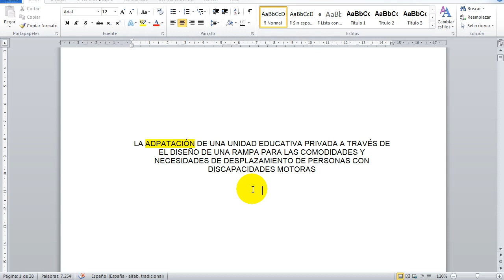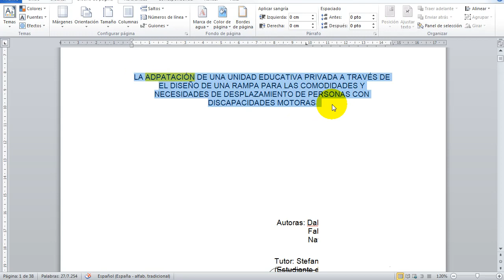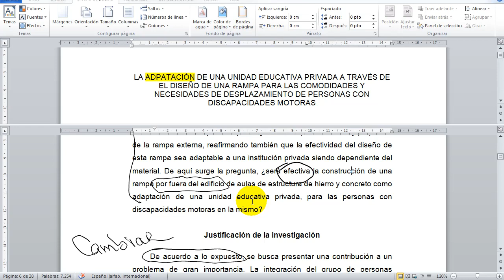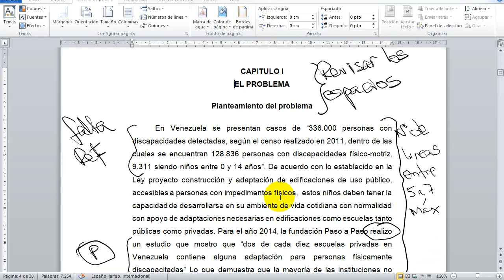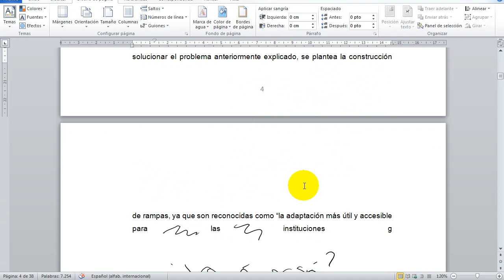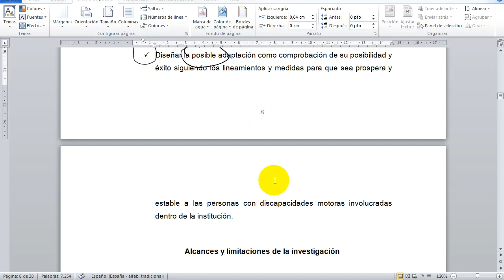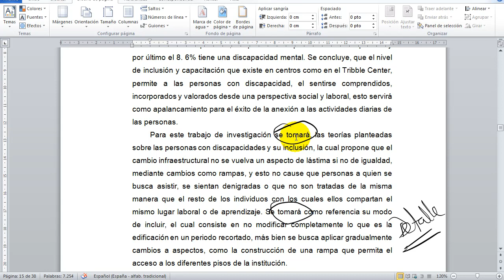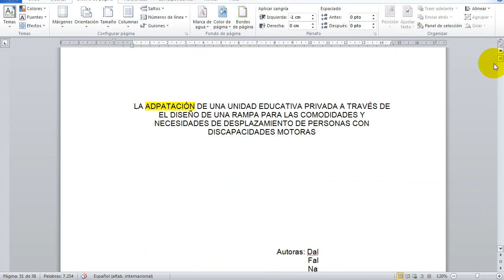Aprende INVESTIGACION Caso: Discapacidad 💥comentarios 2018💥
PROYECTO  DE INVESTIGACION Caso: Discapacidad | comentarios 2018

Si estas por comenzar tu proyecto de investigación este vídeo te permite ver los detalles que debes cuidar al escribir el trabajo, cumplir las normas y tener sentido en lo que escribes.

La tesis es la culminación de un periodo de estudio, es donde tu demuestras lo que has aprendido, el proceso de investigación es muy rico, cuando lo haces de manera correcta, revisando bibliografía seria y reconocida en el ámbito estudiantil científico.

En este video se comentan el capitulo 1 y 2 desde el punto de vista metodológico y de contenido.